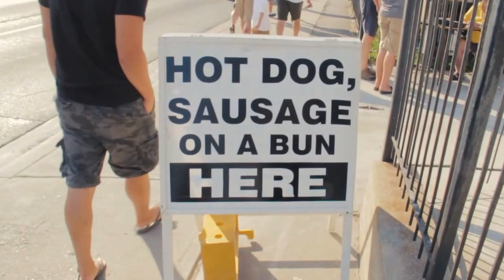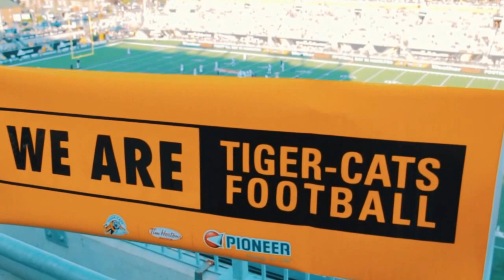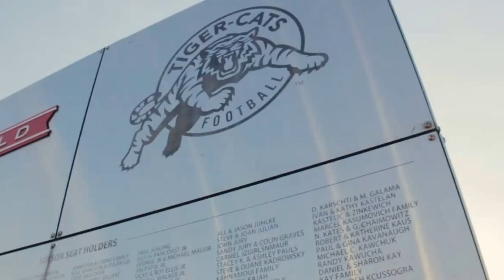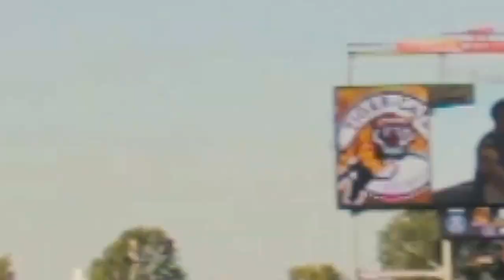Hamilton Tiger Cats Vlog 2016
Hamilton Tiger Cats - 2016 vlog Hamilton, Ontario at Tim Hortons field. Film created by Gioi Truong/Gtproductions78
Husband + Wife Wedding Videography Team from Hamilton, Ontario.